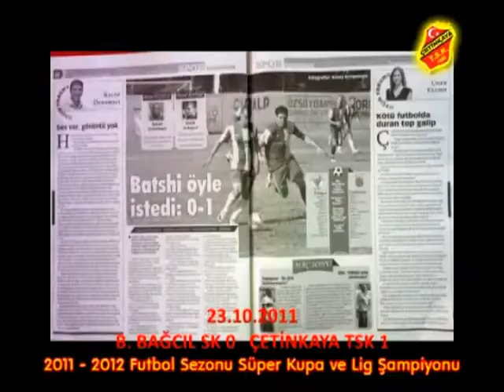L'International Congolais Batshi Anelka Toujours en Forme(TUPACONGO SPORT)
Cyntikaya